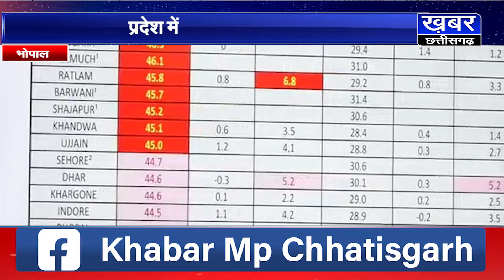भोपाल - एमपी में लू का अलर्ट, भोपाल, इंदौर समेत कई शहरों का तापमान 45 डिग्री के पार